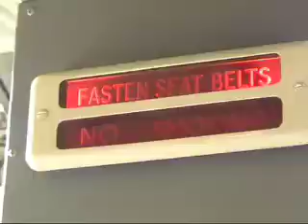Freefly Berlin 2007 Pink Boogie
Next-Level-Freefly-Jumps with Patrick, Rocco, JSA, Gunnar and all the other mental cases...
Video by Rocco